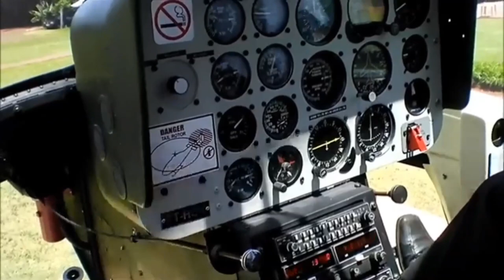A Helicopter Tour of Iguazu Falls, Brazil: A Spectacular Aerial Adventure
🔹️Hi Friend.

The Iguazu Falls, located on the border of Brazil and Argentina, is one of the most breathtaking natural wonders on Earth. This massive series of waterfalls stretches over 2.7 kilometers, with an average height of 64 meters, and features over 275 distinct cascades. The falls are surrounded by lush rainforests, teeming with biodiversity and providing a stunning backdrop to the cascading waters. To truly appreciate the grandeur of this awe-inspiring wonder, a helicopter tour offers an unparalleled opportunity to witness Iguazu Falls from a unique aerial perspective. In this 2000-word article, we will explore the unforgettable experience of a helicopter tour of Iguazu Falls in Brazil.

As the sun begins to rise, adventure seekers gather at the helipad, eager to embark on a once-in-a-lifetime journey. Helicopter tours of Iguazu Falls are typically conducted in the morning, offering optimal lighting conditions for capturing mesmerizing photographs and experiencing the cascades' vivid colors. Prior to boarding the helicopters, guests are provided with safety briefings and are equipped with noise-canceling headsets to communicate with the pilot and fellow passengers during the flight.

As the blades of the helicopter whirl to life, excitement and anticipation fill the air. The aircraft lifts off the ground, and soon, the magnificent panorama of Iguazu National Park comes into view. The verdant rainforest stretches as far as the eye can see, and the mighty Iguazu River snakes through the landscape, leading the way to the legendary falls.

As the helicopter approaches the first of the cascades, the thundering sound of water fills the cabin. The aerial view offers a breathtaking display of the falls' power and grandeur as the water plunges from the cliffs into the river below. Each cascade seems to have a unique personality, with the water gushing forth in distinct patterns and directions, creating a mesmerizing tapestry of mist and spray.

The helicopter proceeds toward the awe-inspiring Garganta del Diablo, also known as the Devil's Throat, the largest and most famous of all the Iguazu Falls. The roar of the water grows louder as the helicopter approaches the massive U-shaped chasm. Here, the Iguazu River plunges dramatically, creating an endless curtain of mist that can be seen from miles away.

🔹️kye word _
Rainforest
Wildlife
Adrenaline rush
Unique experience
Unforgettable memories
Breathtaking views
Natural beauty
Thrilling ride
Aerial views
360-degree views
Close-up views
Bird's-eye view
Grandiose waterfalls
Lush rainforest
Diverse wildlife
Exciting adventure
Memorable day out
Bucket list experience
Once-in-a-lifetime opportunity
Incredible photo opportunities
Travel experience of a lifetime
Life-changing adventure
Must-do for nature lovers
Top tourist attraction in Brazil
World-famous natural wonder
Travel/Adventure/Wanderlust/Explore/Journey/Destinations/Culture/Nature/Adventure Travel/Beaches